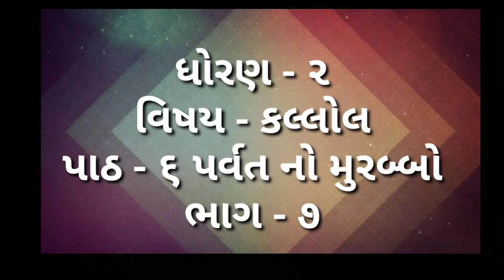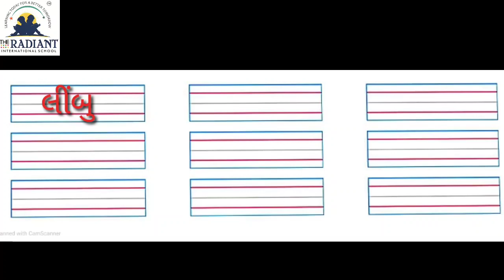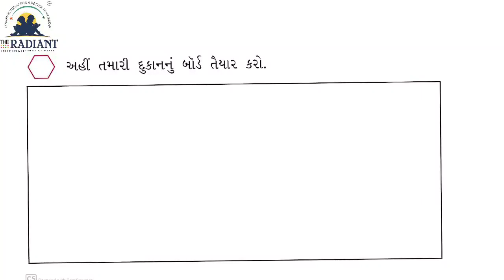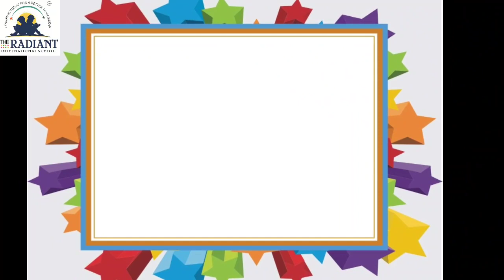GUJ MED STD 2 KALLOL પાઠ ૬ ભાગ ૭ mp4